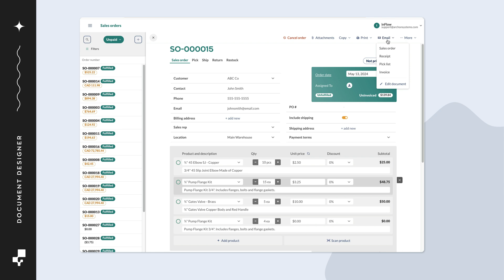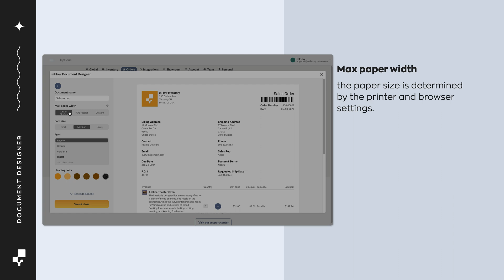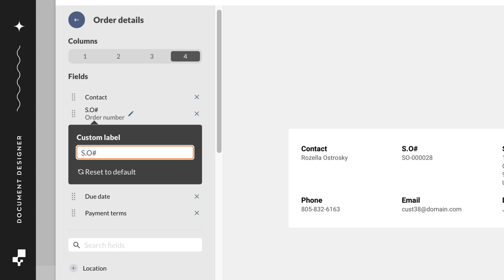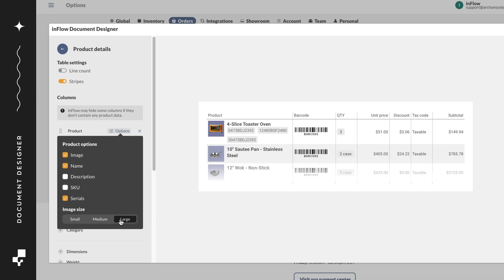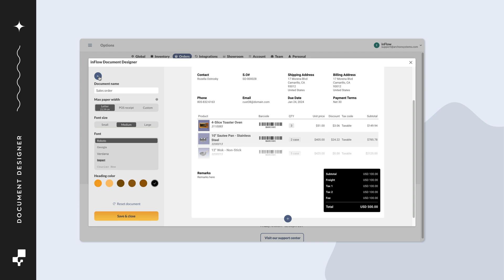Customize your documents with inFlow’s Document Designer | Get to Know inFlow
With inFlow's document designer, you can take charge and create professional-looking designs that reflect your brand. Unleash the power to create flawless documents like a pro!

Timestamps:
00:00 - Introduction
00:17 - Designing a document
00:28 - Document types
00:57 - Document settings
01:24 - Document rows & blocks
01:40 - Available document blocks
01:57 - Editing the letterhead block
02:19 - Editing order details
02:54 - Editing the product table
03:47 - Editing the order summary
04:07 - Customizing double block rows
04:30 - Check out the Learning Center
04:42 - Contact the inFlow team if you have any questions

▶️ Check out the other videos in the Get to Know inFlow playlist

✅ Manage your inventory and never run out of stock!